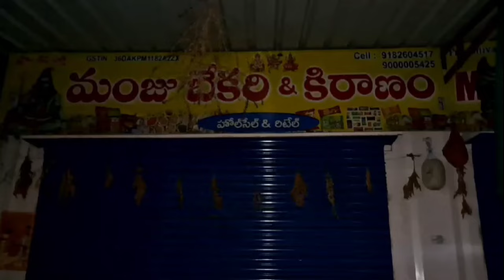సూర్యాపేట జిల్లా.....జిల్లా కేంద్రంలో జోరుగా గుట్కా దందా పోలీసుల మెరుపు దాడి